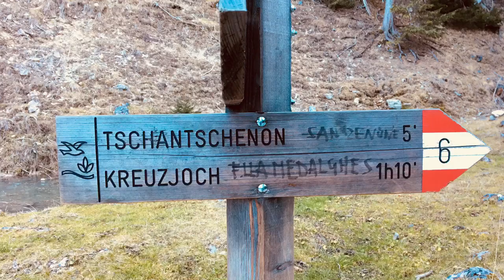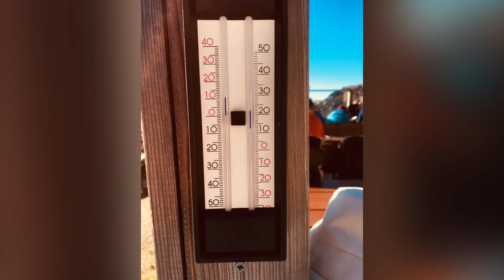vlog #3 Südtirol 30.10.2017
Wanderung im Villnösstal zu Füßen der Geislergruppe.